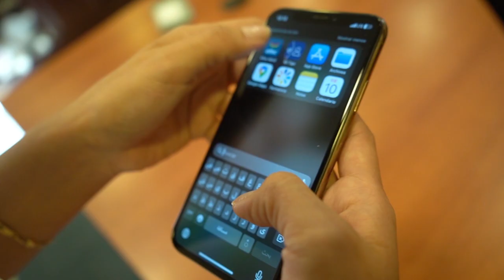Dudas respecto a los resultados del Censo 2024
Dudas respecto a los resultados del Censo 2024. El Comité Cívico de Cochabamba conformará comisión técnica.